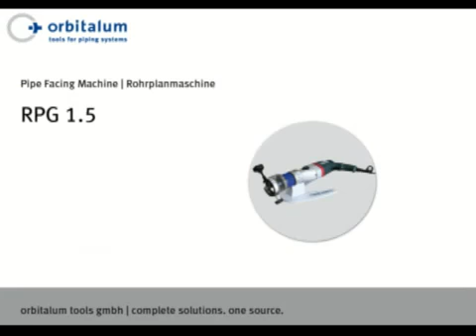Orbitalum RPG 1.5 - Tube Squaring Machine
Designed for burr-free squaring and beveling of thin-walled stainless steel tubes and micro fittings.